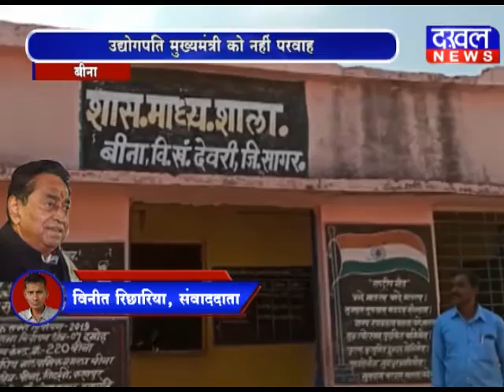आईफा वाले प्रदेश में जर्जर स्कूल भवन IIFA Government_School Bina# DAKHAL NEWS//